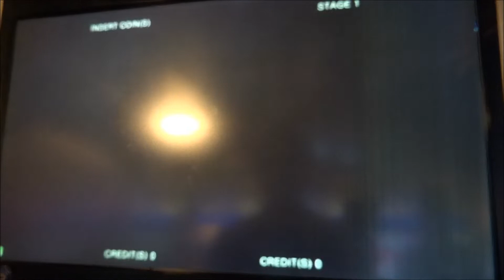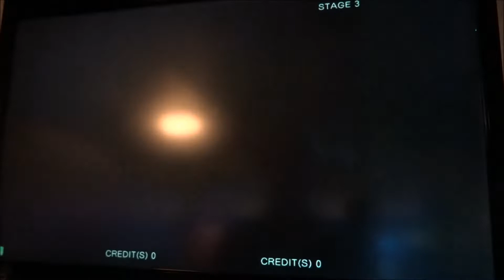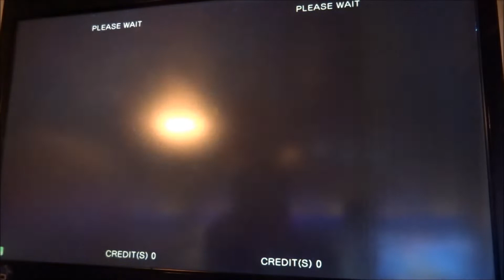Arcade Playthrough wi Helen - BladeStrangers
Quick playthrough with Helen on one of the arcade's latests fighting game releases. Really fun and definitely worth picking up!

Released on August 8th 2018 in arcades nationwide, BladeStrangers is a 2D fighting game by Nicalis.